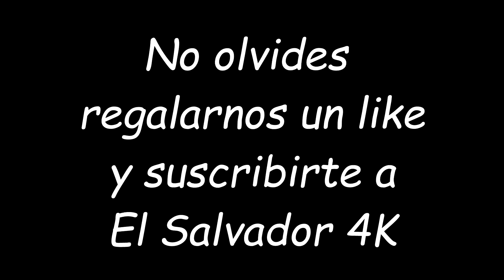Las Facebookeras. La Pupuseada Parte 2/5